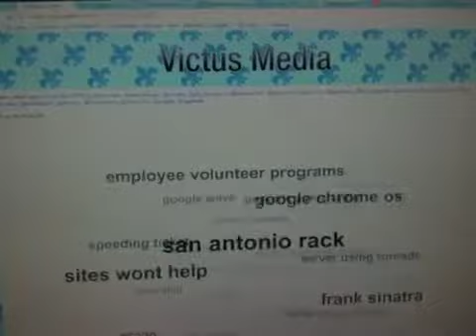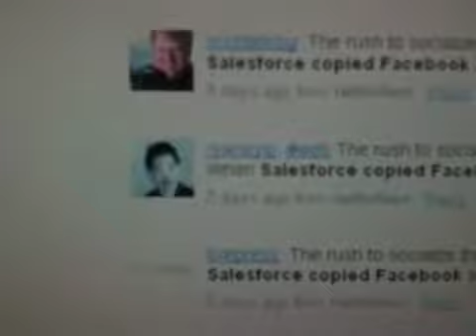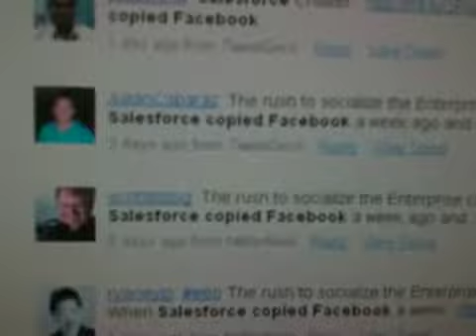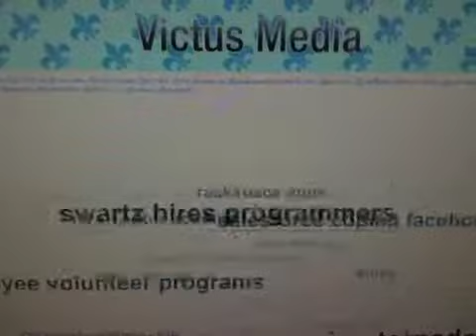Robert Scoble's Racker List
Intelligent Media Manager web2010